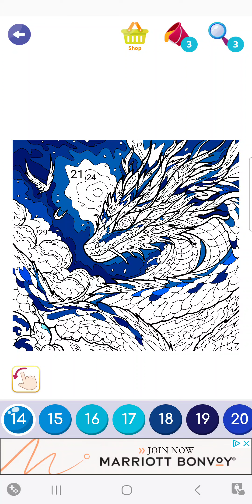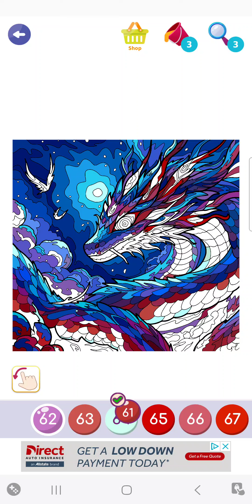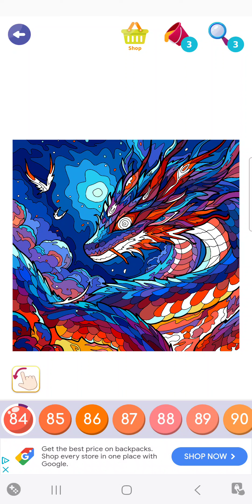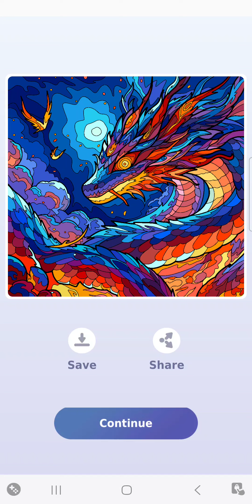Moonlight Dragon | Color Swipe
Color Swipe gets a beautiful picture of this dragon staring up into a moonlit sky as his fiery red and orange eyes shine bright across the horizon.